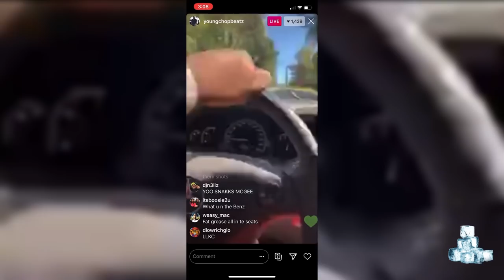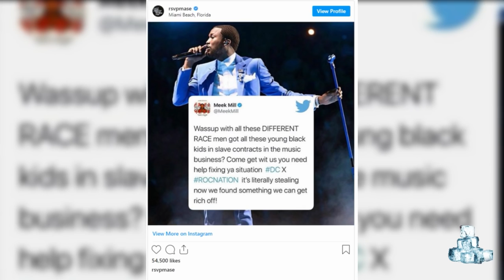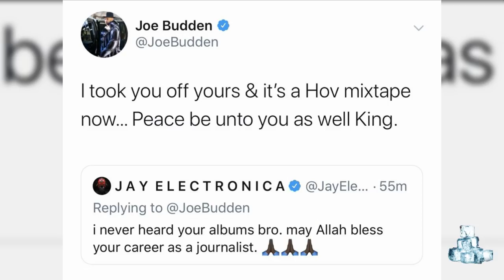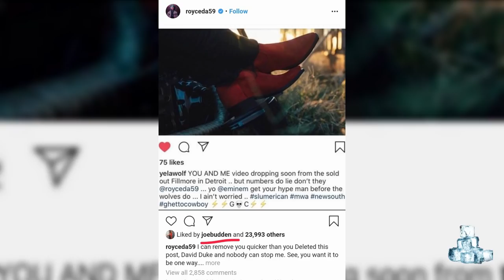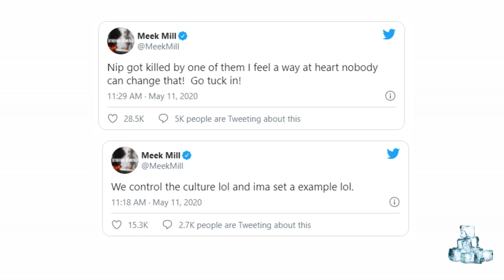Biggest Rap Beefs of 2020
Who doesn't love a good rap beef? For as long as the genre's been around, rap beefs and fights have been as enthralling a part of hip hop culture as the bars themselves. Whether they take the form of raging Twitter fingers or epic diss tracks, hip hop beefs in 2020 are prevalent among rappers at all levels of success. These epic feuds will undoubtedly make you want to break out the popcorn. So, today we will take a look at some of the most memorable rap beefs of the 2020 year.